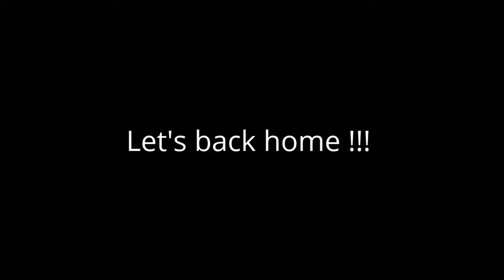Grassy Hill - Altermative and Punk